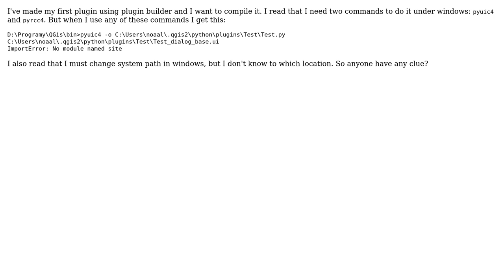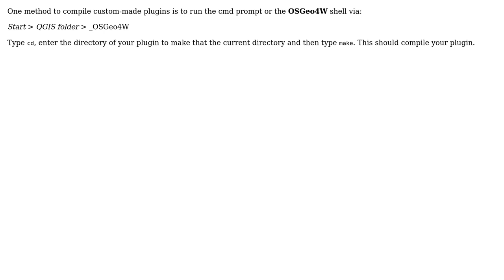GIS: Compiling custom plugins for QGIS on Windows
With thanks & praise to God, and with thanks to the many people who have made this project possible! | Content (except music & images) licensed under CC BY-SA | Music | Images & others | With thanks to user user35594 user Krzysztof Zuraw user Joseph and the Stack Exchange Network Trademarks are property of their respective owners. You are responsible for your own actions.